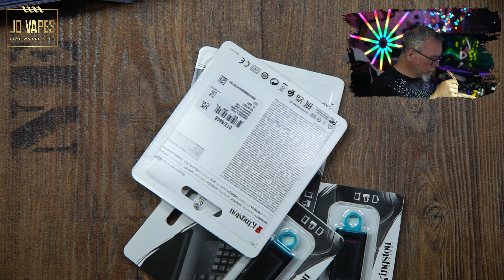Kingston DataTraveler Exodia 🔴 𝓙𝓓 𝓥𝓪𝓹𝓮𝓼 𝓓𝓲𝓮 𝓟𝓸𝓼𝓽 𝔀𝓪𝓻 𝓭𝓪 #284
Kingston DataTraveler Exodia DTX/64GB USB-Stick 3.2 Gen 1 - mit Schutzkappe und Schlüsselring in mehreren Farben